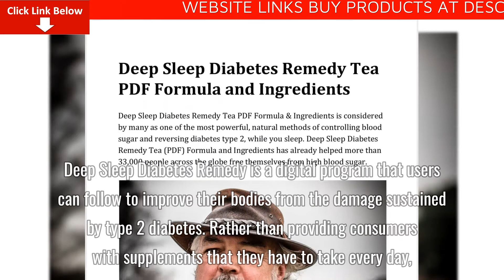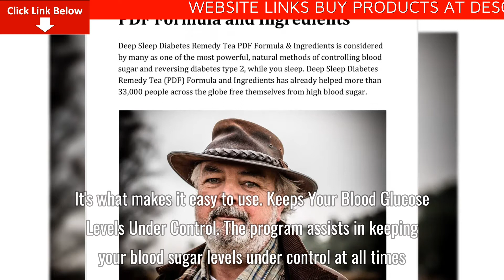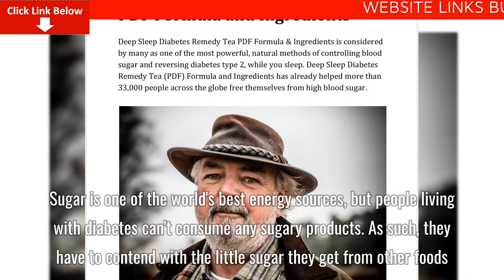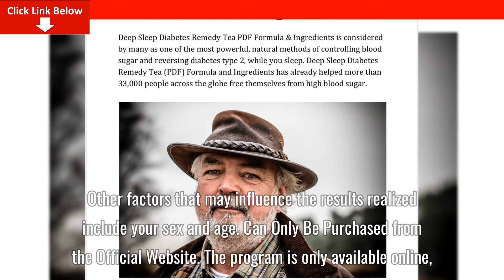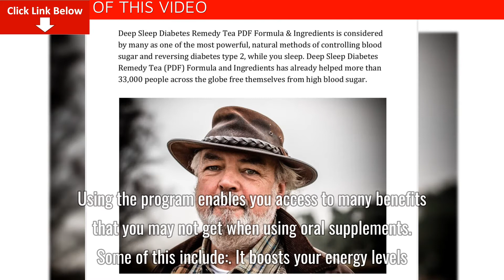[WEBSITE DOWNLOAD] Deep Sleep Diabetes Remedy Review – Legit or Scam? Massive Discount + Benefits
Deep Sleep Diabetes Remedy is a digital program that users can follow to improve their bodies from the damage sustained by type 2 diabetes. Rather than providing consumers with supplements that they have to take every day, this program educates consumers about their condition and how deep sleep can impact it.
Deep Sleep Diabetes Remedy Pros and Cons
Regardless of the ingredients used in its manufacture, any solution that claims to help in reversing the effects of type2 diabetes must have some pros and cons. Operating on this basis, this program is no exception.

The only way to know whether a program is good for you or not is to start by understanding its pros and cons. As you can see, we have taken the initiative to list the pros and cons of the Deep Sleep Diabetes Remedy for you below.

It’s a simple and straightforward program that doesn’t require you to take any pills or oral medications. Additionally, you don’t have to worry about making any drastic changes to your life to conform to its requirements. It’s what makes it easy to use.

Keeps Your Blood Glucose Levels Under Control

The program assists in keeping your blood sugar levels under control at all times. As soon as you have started taking the tea, you will be adding something special to your body, which will supply it with sugar without taking insulin shots.

Money-Back Guarantee

Every person using the Deep Sleep Diabetes Remedy Program is qualified for a sixty-day money-back guarantee. Any person who feels that this solution isn’t working can request a refund within this period.

Promotes Sound Sleep

Your body needs to get enough sleep for it to function optimally. Getting enough sleep enables it to control diabetes, lose weight, and attain other goals previously deemed out of reach.
It Makes You Feel Energetic

Lack of energy is a common symptom among people who have type 2 diabetes. Sugar is one of the world’s best energy sources, but people living with diabetes can’t consume any sugary products.

As such, they have to contend with the little sugar they get from other foods. Enrolling in this program will help you to start feeling energetic within no time. It enables the body to use the sugar that’s already present in your bloodstream, thereby boosting your energy levels.

Cons
Its Results Are Gradual

Don’t invest in this program with the hope of realizing overnight results. The Deep Sleep Diabetes Remedy doesn’t work this way.

You need to wait and continue using the program for you to see the results. Moreover, the length of time it will take to notice the results will depend on how far your diabetes has progressed.

Other factors that may influence the results realized include your sex and age.

Furthermore, it doesn’t exist in a hard copy, so don’t expect to receive any materials at your home address.

Its contents are purely in digital form, requiring its users to have an active internet connection and access to a PC or smartphone.